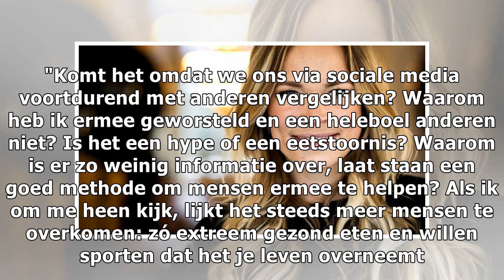Jet van Nieuwkerk presenteert serie voor NTR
Jet van Nieuwkerk gaat voor de publieke omroep NTR aan de slag. De presentatrice en kookboekenschrijfster verdiept zich ...